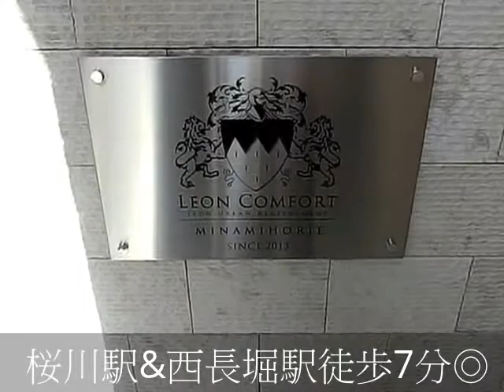レオンコンフォート南堀江 １LDK Atype ペット可 西長堀駅 桜川駅